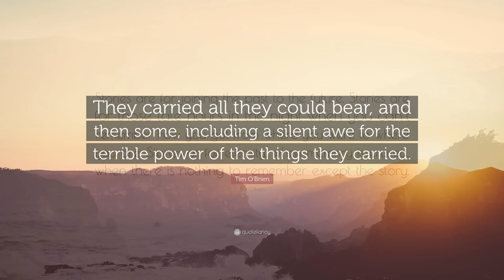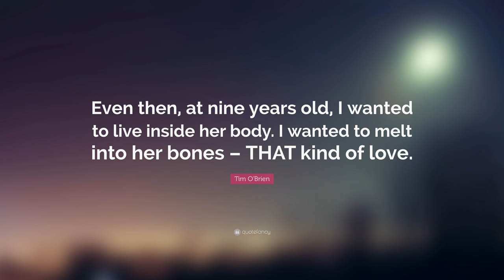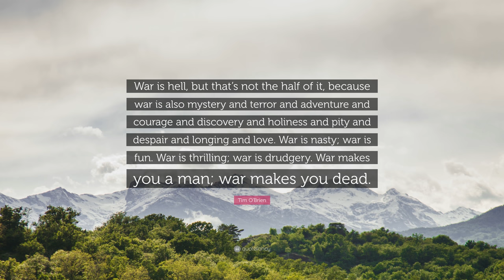TOP 20 Tim O'Brien Quotes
“That’s what fiction is for.  It’s for getting at the truth when the truth isn’t sufficient for the truth.”
— Tim O'Brien (00:00)

“Fiction is the lie that helps us understand the truth.”
— Tim O'Brien (00:07)

“They carried all they could bear, and then some, including a silent awe for the terrible power of the things they carried.”
— Tim O'Brien (00:14)

“Stories are for joining the past to the future. Stories are for those late hours in the night when you can’t remember how you got from where you were to where you are. Stories ar for eternity, when memory is erased, when there is nothing to remember except the story.”
— Tim O'Brien (00:21)

“I’m not dead. But when I am, it’s likeI don’t know, I guess it’s like being inside a book that nobody’s reading.”
— Tim O'Brien (00:28)

“A true war story is never moral...”
— Tim O'Brien (00:35)

“I was a coward. I went to the war.”
— Tim O'Brien (00:42)

“The goal, I suppose, any fiction writer has, no matter what your subject, is to hit the human heart and the tear ducts and the nape of the neck and to make a person feel something about the characters are going through and to experience the moral paradoxes and struggles of being human.”
— Tim O'Brien (00:49)

“I want you to feel what I felt. I want you to know why story-truth is truer sometimes than happening-truth.”
— Tim O'Brien (00:56)

“Words, too, have genuine substance – mass and weight and specific gravity.”
— Tim O'Brien (01:03)

“In war you lose your sense of the definite, hence your sense of truth itself, and therefore it’s safe to say that in a war story nothing is ever absolutely true.”
— Tim O'Brien (01:10)

“What sticks to memory, often, are those odd little fragments that have no beginning and no end...”
— Tim O'Brien (01:17)

“I’m skimming across the surface of my own history, moving fast, riding the melt beneath the blades, doing loops and spins, and when I take a high leap into the dark and come down thirty years later, I realize it is as Tim trying to save Timmy’s life with a story.”
— Tim O'Brien (01:24)

“Writing doesn’t get easier with experience. The more you know, the harder it is to write.”
— Tim O'Brien (01:31)

“Even then, at nine years old, I wanted to live inside her body. I wanted to melt into her bones – THAT kind of love.”
— Tim O'Brien (01:38)

“The presence of danger has a way of making you feel fully awake.”
— Tim O'Brien (01:45)

“Storytelling is the essential human activity. The harder the situation, the more essential it is.”
— Tim O'Brien (01:52)

“A lie, sometimes, can be truer than the truth, which is why fiction gets written.”
— Tim O'Brien (01:59)

“I’ll picture Rat Kiley face, his grief, and I’ll think, You dumb cooze. Because she wasn’t listening. It wasn’t a war story. It was a love story.”
— Tim O'Brien (02:06)

“War is hell, but that’s not the half of it, because war is also mystery and terror and adventure and courage and discovery and holiness and pity and despair and longing and love. War is nasty; war is fun. War is thrilling; war is drudgery. War makes you a man; war makes you dead.”
— Tim O'Brien (02:13)